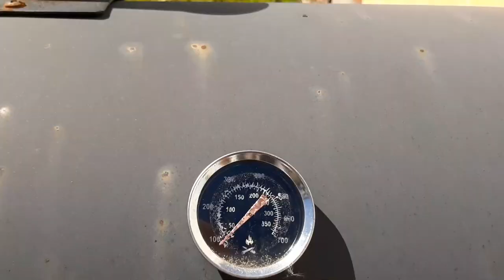Jamestown Charton Smoker Barbecue With Two Grill Surfaces Inch